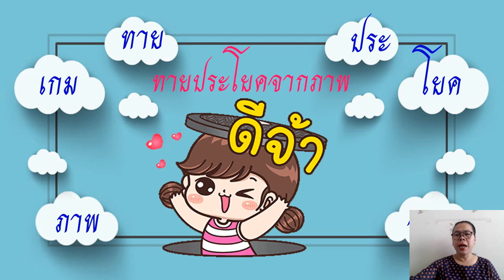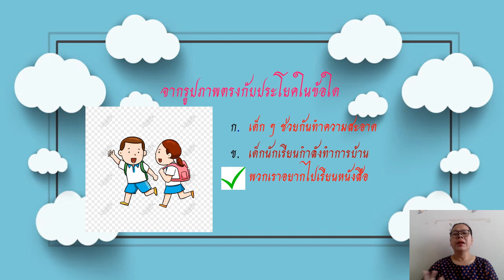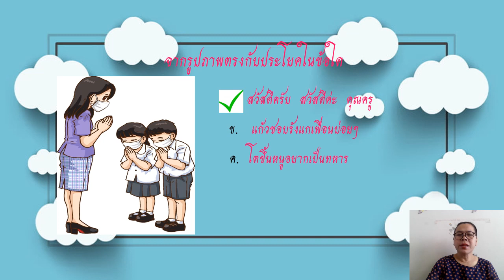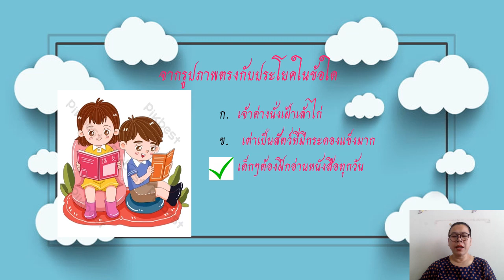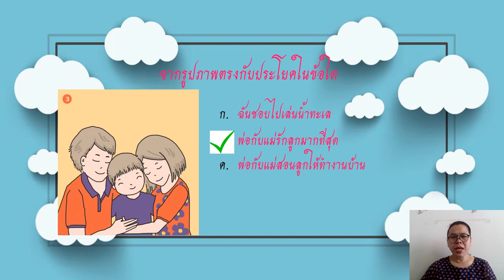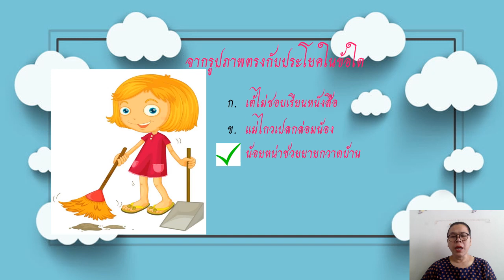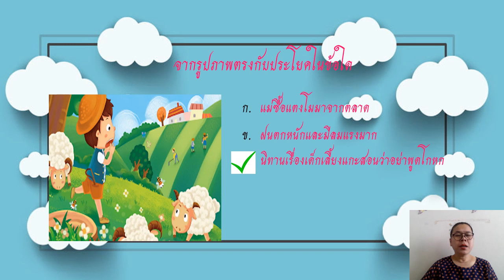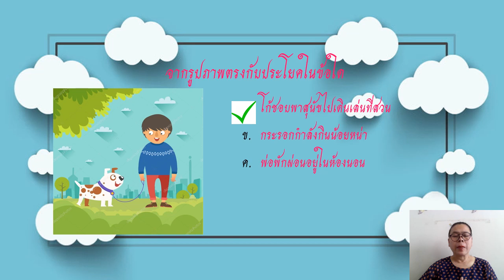23/07/64 ป.1 วิชาทักษะภาษาไทย เกมทายประโยค